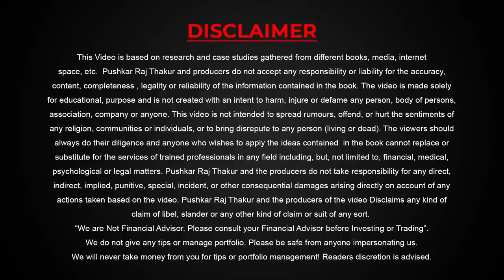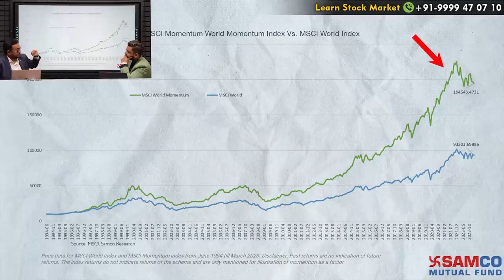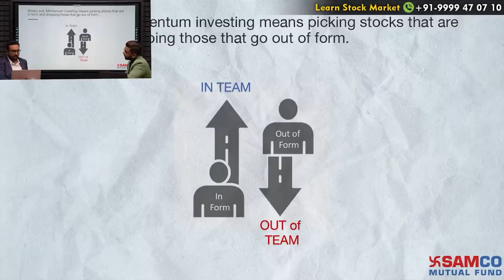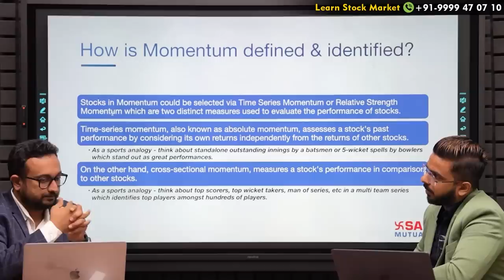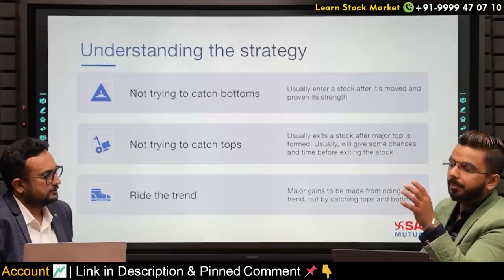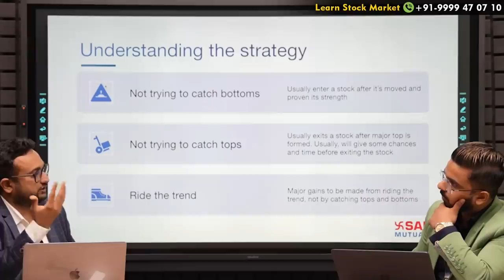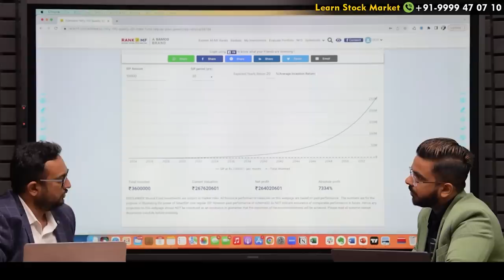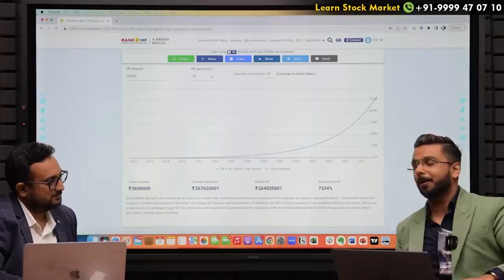Earn More Money in Mutual Fund Investments | Momentum Investing in Stock Market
Start Investing in Stock Market 👉 Open a Free Demat Account on Samco

- NO AMC Charges for Lifetime. Start earning with referring and earn up to Rs 1200 per referral.

About Pushkar Raj Thakur :

Pushkar Raj Thakur is India's Leading Educator & Business Coach. With Millions of  Followers on all major Social Media Platforms, he is known for his versatile knowledge of Financial Education, the Stock Market, Personal Mastery, Sales, Marketing, Human Psychology & Business Development.

Jimeet Modi's Social Handles